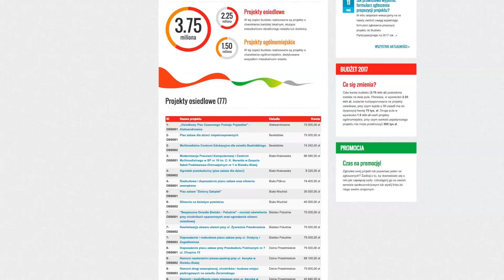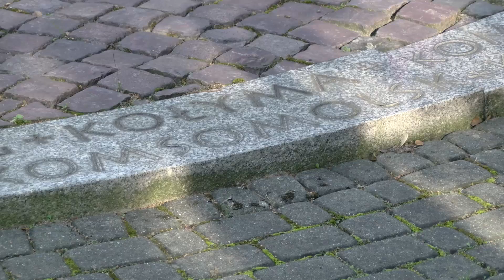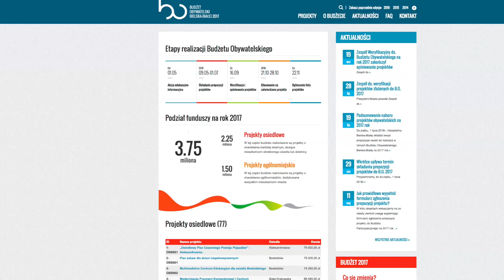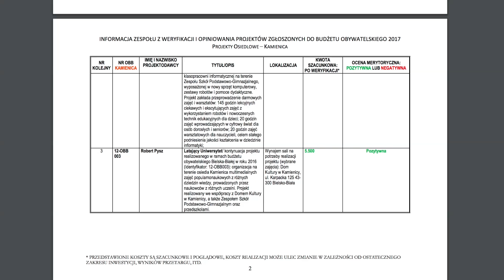serwis Urzędu Miejskiego w Bielsku-Białej 26.09.2016